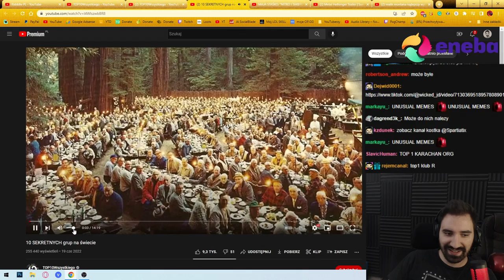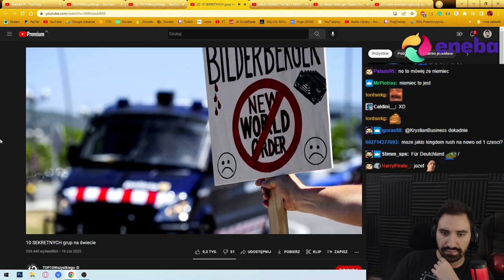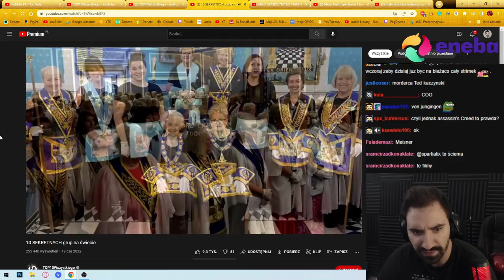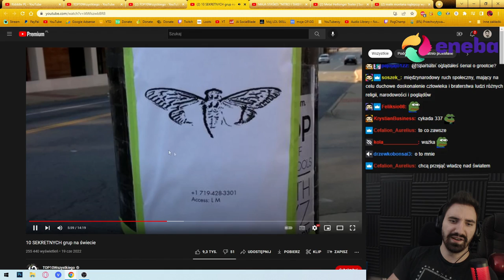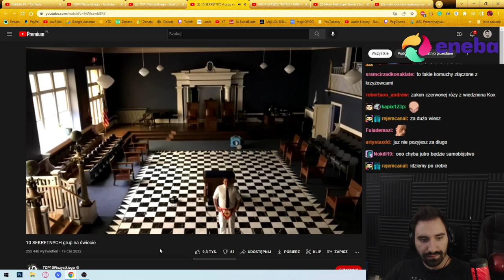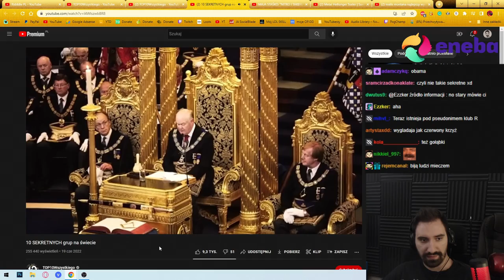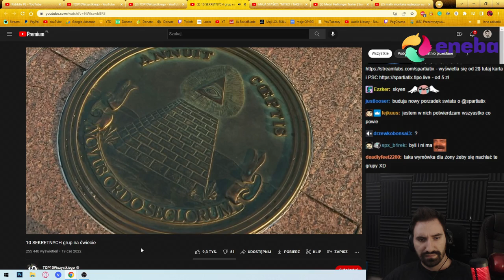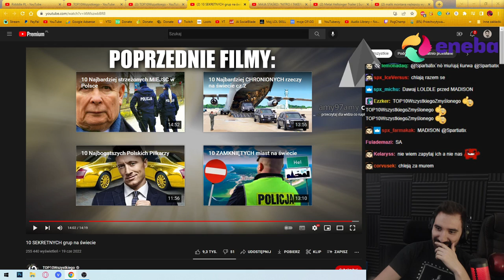OGLĄDAM 10 SEKRETNYCH GRUP NA ŚWIECIE *ILLUMINATI i te inne takie 😶*